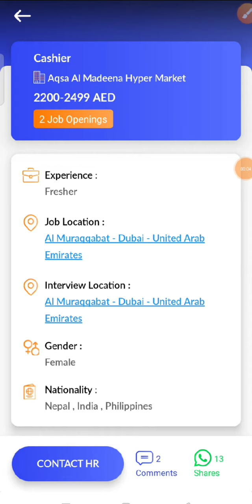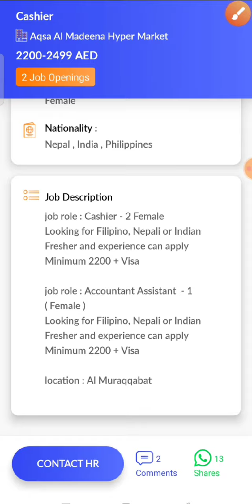JOB IN UAE/ Role: Cashier Company: Aqsa Al Madeena Hyper Market/Salary: AED 2200 - 2499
17...Check out this job opening on the Skillbee app that is available for you:

Role: Cashier

Company: Aqsa Al Madeena Hyper Market

Openings: 2

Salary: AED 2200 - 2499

Experience: Not required

Job Location: Al Muraqqabat - Dubai - United Arab Emirates

Interview Location: Al Muraqqabat - Dubai - United Arab Emirates